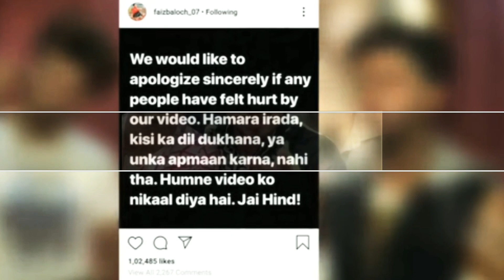Faisu ने रो रो कर दिया बयान और बोला मुझे माफ़ कर दो !! Faisu 07 team !!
Is Chanel Par Hum Apke liye kafi Different Different New leke  Aate Rahege Or Aap Is Chanel Pr Har Parker ki News bhi  Pa Skate Hai

So Please Keep Supporting Me ..

Hello Dosto Swagat Hai apka Hamare Is Chanal Pr.
Dosto apko Hamare Is Chanal Pr News Sabse dekhne ko Milegi ...